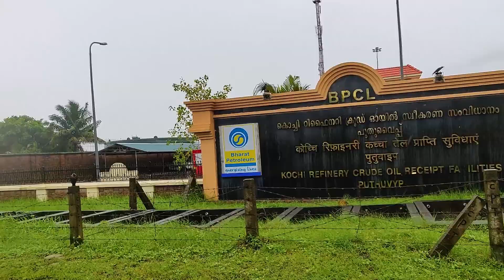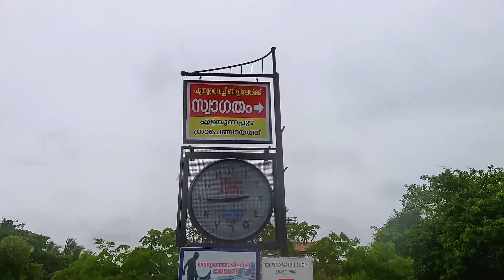എൻെറ നാടിൻെറ ഇപ്പോഴത്തെ അവസ്ഥ കാണണോ ?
Ernakulam - Vypin - Fort Kochin